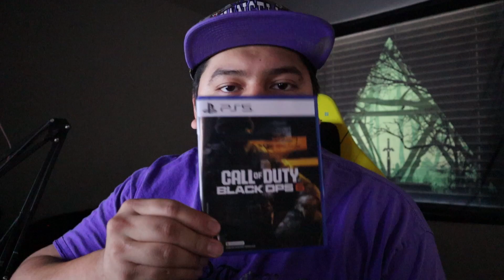IS THIS THE CONTENT YOU WANT! (Pt.2)